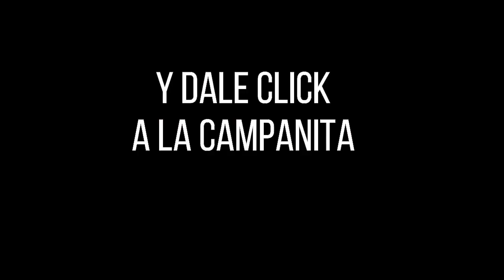Resultados PAISITA DÍA del jueves 11 de noviembre de 2021 ✅🥇🔥💰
Hola buenas tardes, te presentamos los resultados de las loterías y chances en Colombia, vamos con el Resultados del Chance Paisita día del jueves 11 de noviembre de 2021.

paisita 1